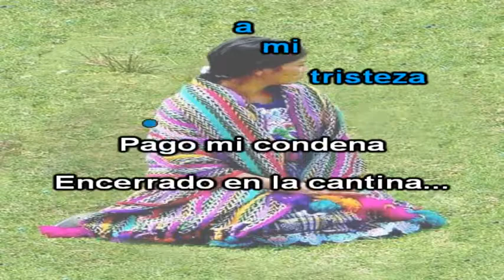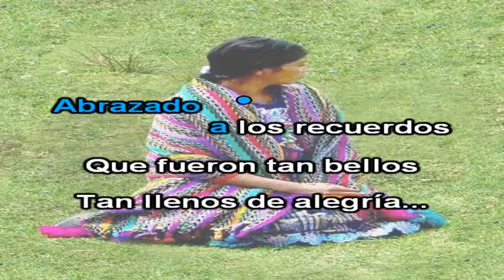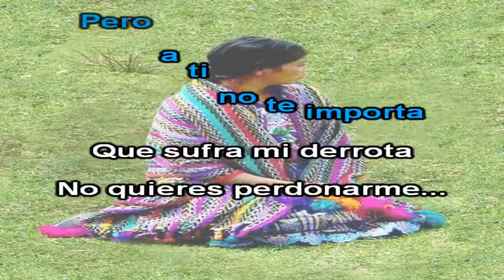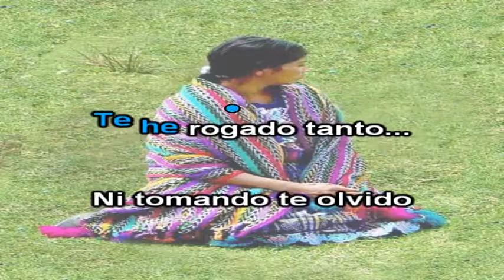ABRAZADO A MI TRISTEZA. Karaoke Jose R. Andrade